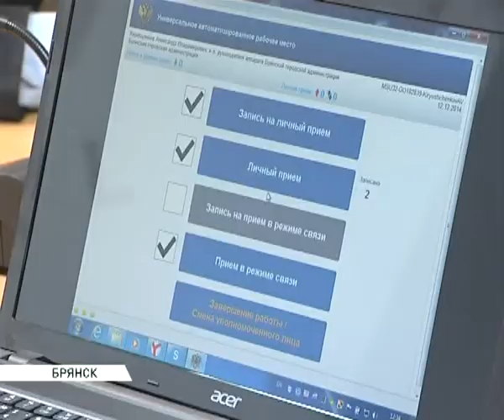прием граждан городской 12 12 14